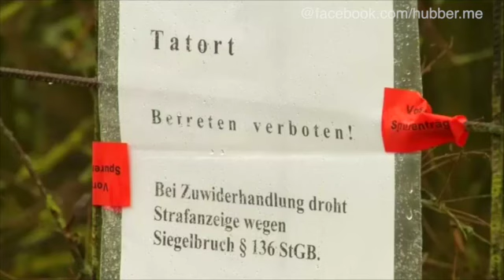Polizei bestätigt Tod von sechs Jugendlichen in Gartenlaube in Arnstein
Nach den aktuellen Erkenntnissen der Polizei deutet nichts auf ein Gewaltverbrechen hin. Allerdings steht noch nicht fest, was letztendlich zum Tod der jungen Leute geführt hat.